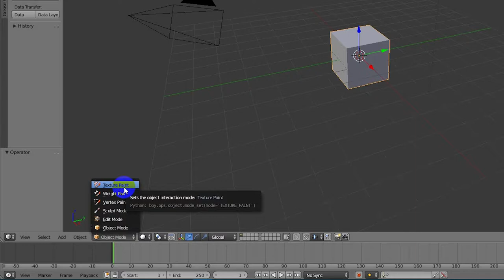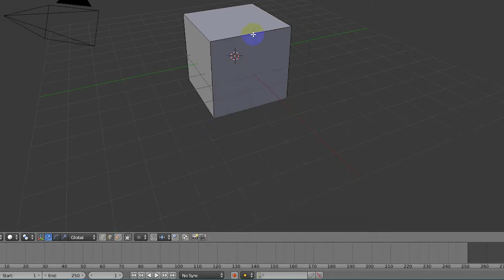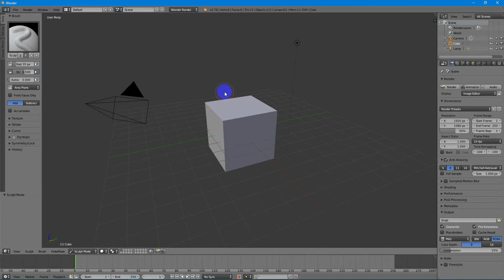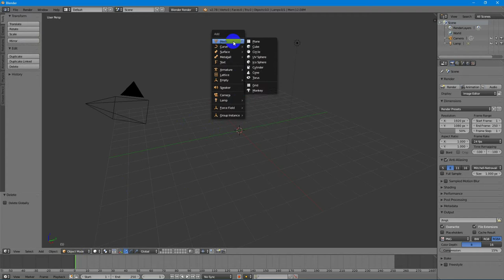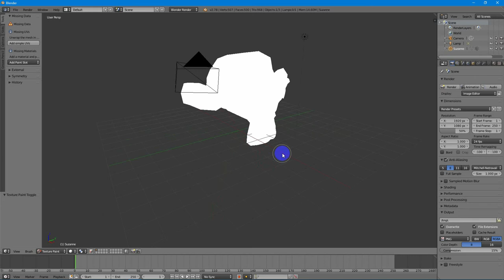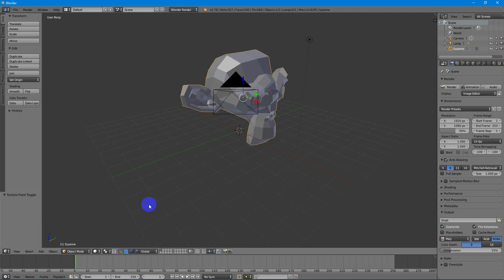โหมดการทำงานและการเลือกวัตถุ